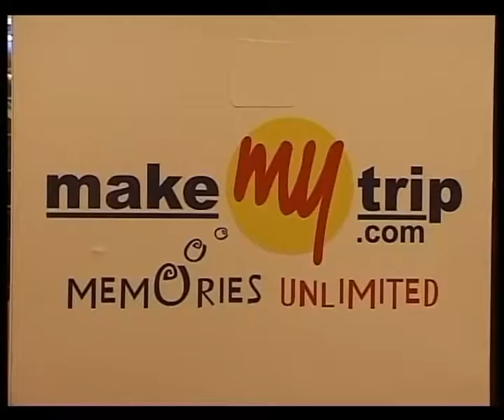Travelogue With Farhan Akhtar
Experience created for HSBC & Make My Trip card launch.